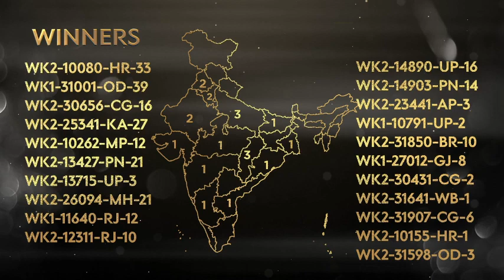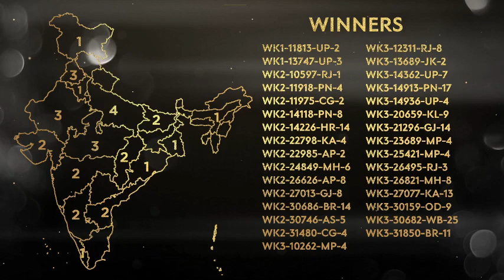Week - 3 Sone pe Suhaga Winners !!!!!!!!!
Welcome to Sone pe Suhaga contest we have received more than 3524  coupons entries and here are the winners for week 1,2 and 3 also those who haven't been selected in this week try your luck in upcoming draw next week.

Thank you for the Participation.